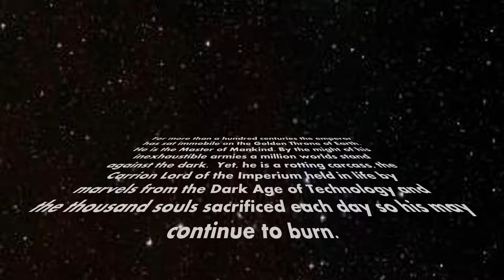The Grim Dark - The Tale Begins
This is the intro to The Grim Dark set to a star wars like scroll.
Animation by Jason Schulte
Voice by Shaun McFadden